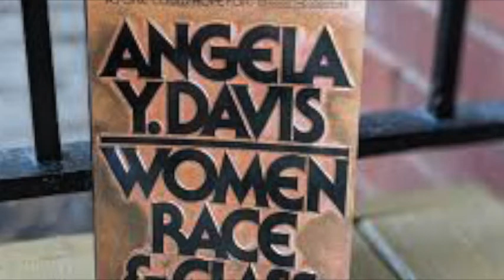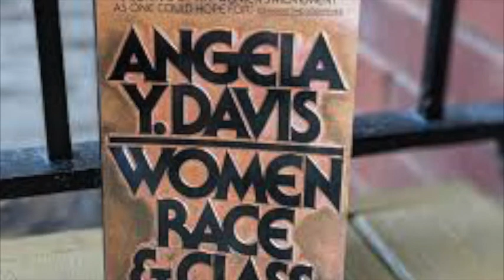Woman Suffrage At The Turn Of The Century, The Rising Influence of Racism, Women Race and Class Ch 7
Audiobook By Angela Y Davis.

This is the 7th chapter of Angela Y Davis' landmark intersectional work on feminism and racism from 1981. It's critical theory for all those wishing to fight the racist and sexist system.